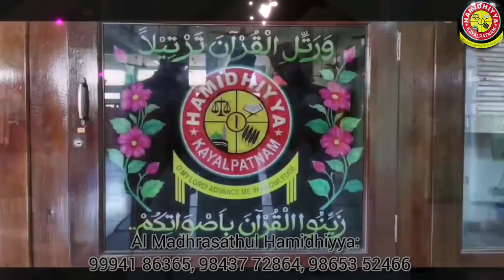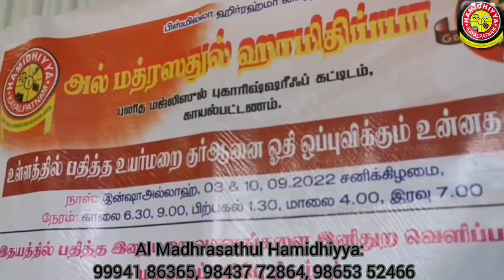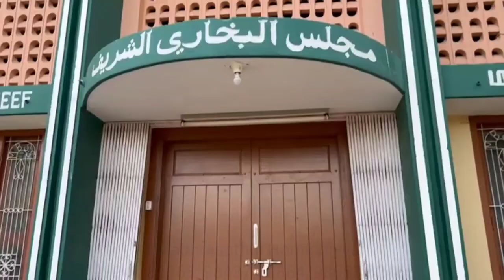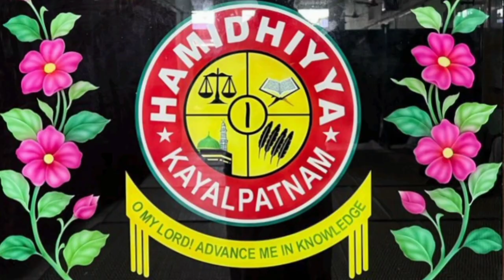Hamidhiyya 50 Years Golden Jublee